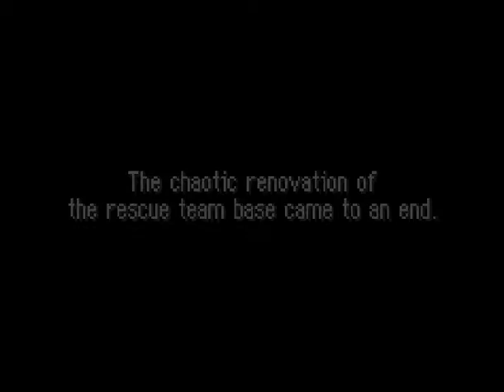Pokemon mystery dungeon red rescue (18)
more Quest and suddenly earthquake.